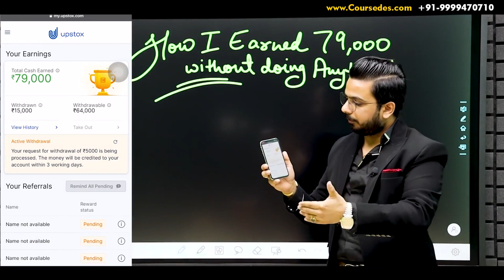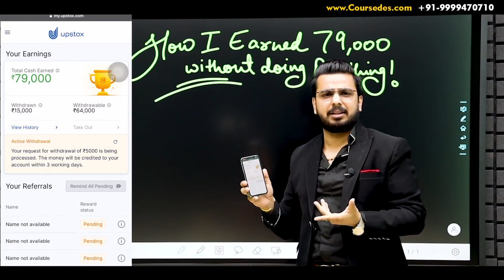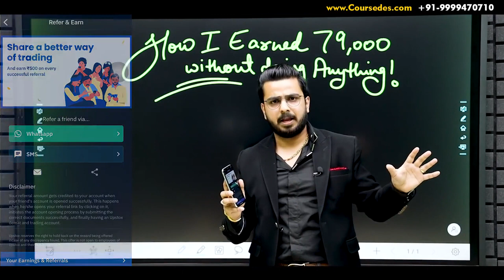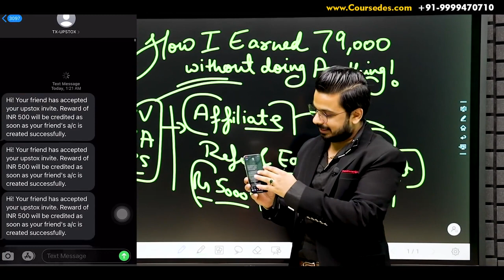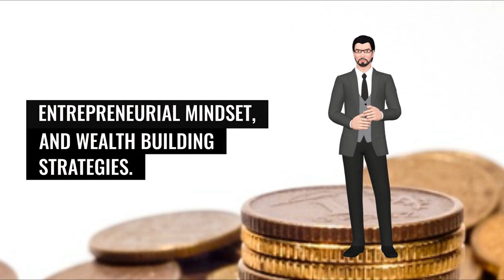Work From Home and Start Earning Money Online Today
Work From Home and Start Earning Money Online Today: Free YouTube rank checker -Desktop software

location-independentIncomeIgnition
Home-preneurHacksHotlist